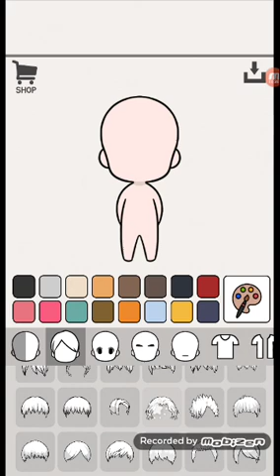Video de Larissa Manuela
Oqpm